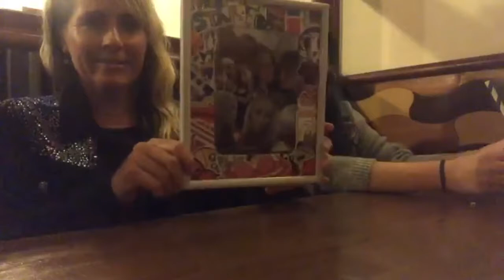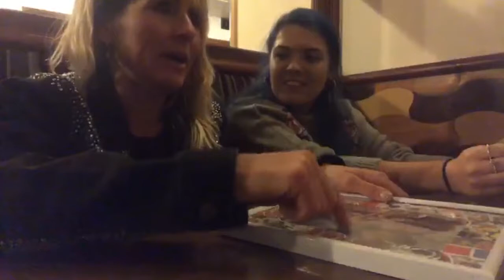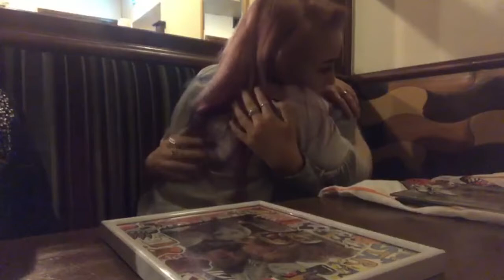LONDON I'M BACK!